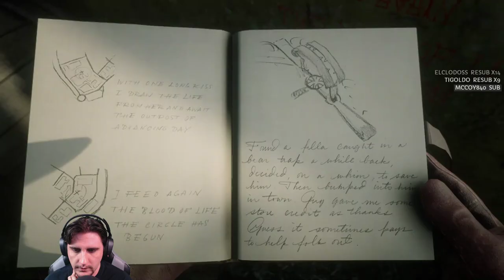Red Dead Redemption 2 - Ep #59 NOSFERATU! (PS4PRO)